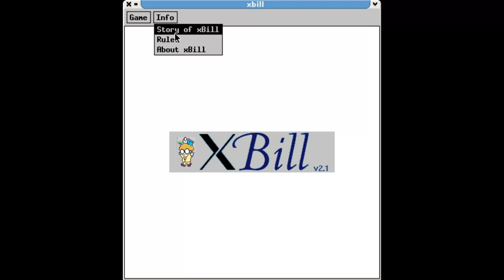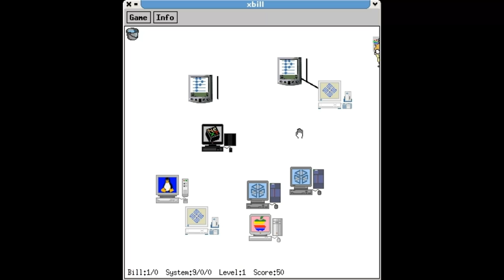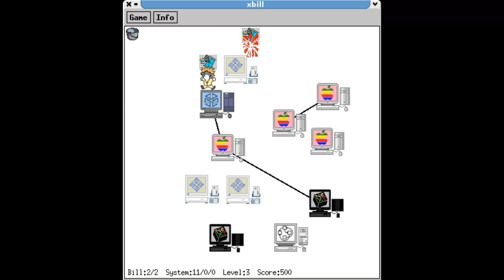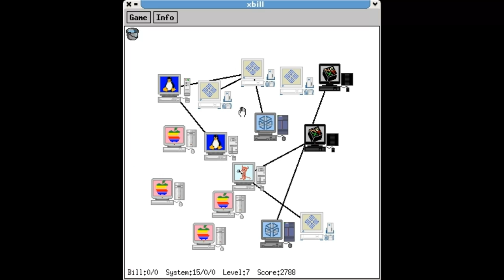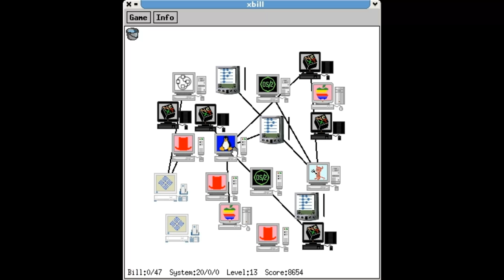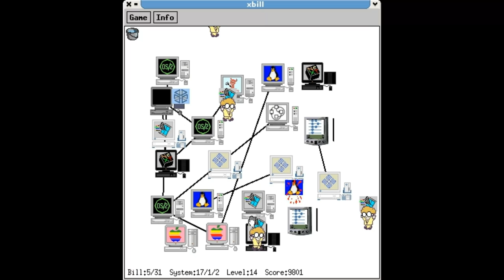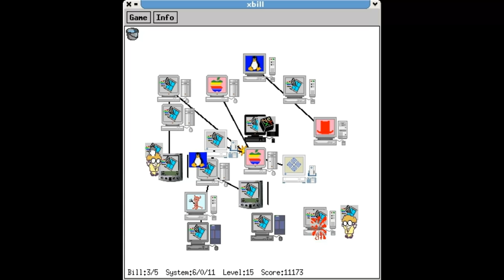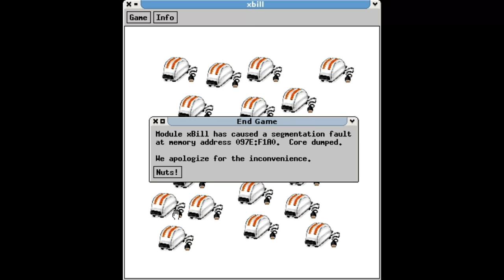Gameplay demo: xbill